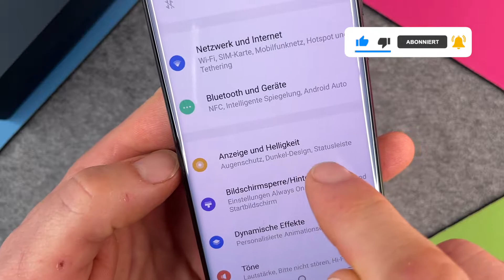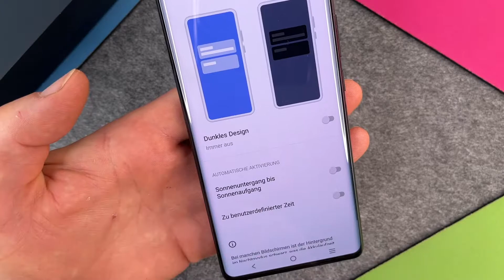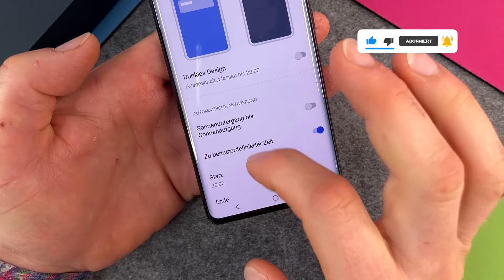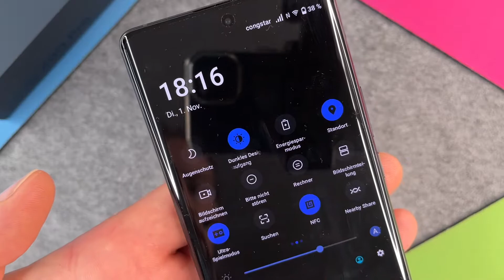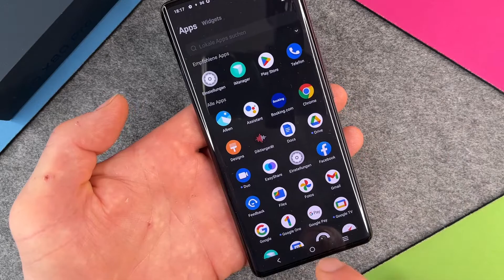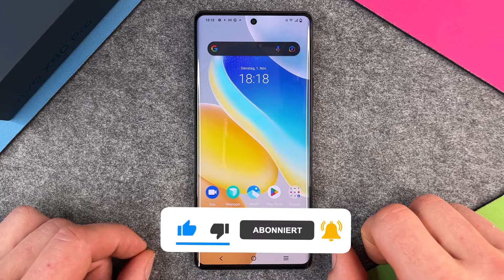Vivo X80 Pro 5G - Dunkelmodus | Dark Mode | Dunkles Design • 📱 • 🌚 • 👀 • Anleitung | Tutorial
Habt Ihr das Vivo X80 Pro 5G und wollt Euch über das Dunkle Design bzw. den Dark Mode / Dunkelmodus / Nachtmodus informieren? Zahlreiche Bezeichnungen, die alle das gleiche meinen... Dann hoffen wir, dass wir mit unserem Video all Eure Fragen beantworten, denn wir schauen uns hier den Dunkelmodus einmal genauer an. Eine praktische Einrichtung, die zur Schonung der Augen bei Dunkelheit beiträgt und zudem auch ein schickes Erscheinungsbild vieler Apps, die das dunkle Design unterstützen hervorruft. Das X80 Pro verfügt ja über ein OLED-Display, bei dem man unter Verwendung des Dark Mode auch noch den Akku schont; und wie die Umwandlung des Farbschemas da aussieht bzw. wie Ihr das Dunkle Design de-/aktiviert, zeigen wir Euch in unserem Tutorial. Viel Spaß bei unserem Tutorial.